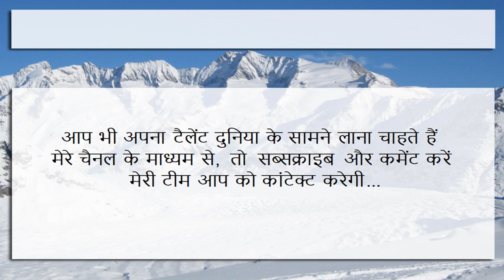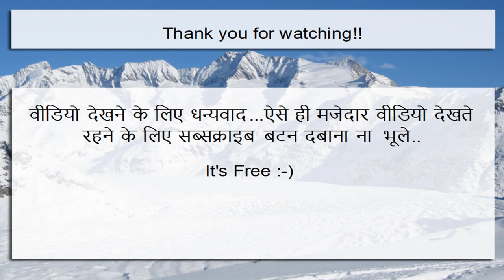HindiSong | जब कोई बात बिगड़ जाए |Jab Koi Baat Bigad Jaye | Full song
Hindi Song | जब कोई बात बिगड़ जाए |Jab Koi Baat Bigad Jaye | Full song |
पुराना गाना...नयी आवाज़...Jab koi baat bigad jaaye...super hit hindi song
Jab koi baat bigad jaaye...super hit hindi song beautifully sung by an upcoming singer. This one is with orchestra and the full team gave a splendid performance.
The singer have done many public show and even appeared in some of the TV singing reality shows.

jab koi baat bigad jaye  (jab koi baat bigad jaaye,) ya phir short me jab koi baat, full song suniye is video me, ye song jab koi baat bigad jaye remix se alag he, original song jo ke ek naye artist ne gaya he.jab koi baat bigad jaye ke lyrics bhi aap dekh sakte he agar sub title on kiya he toh., DJ Chetan ka ye favourite song he.j atif aslam ne bhi ab koi baat bigad jaye gaya he par us ka alag stype hai. new version hai aur full song,shirley setia ne bhi gaya hai.
Whatsapp status bhi kafi aaye he is popular hindi song ke.